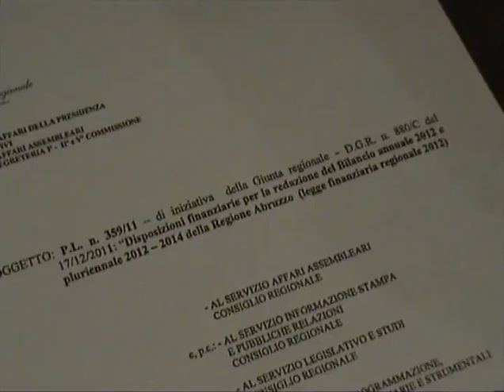Consiglio: approvati i provvedimenti finanziari per il 2012